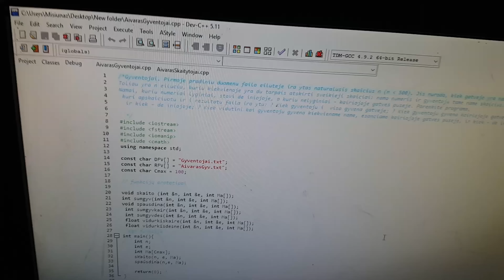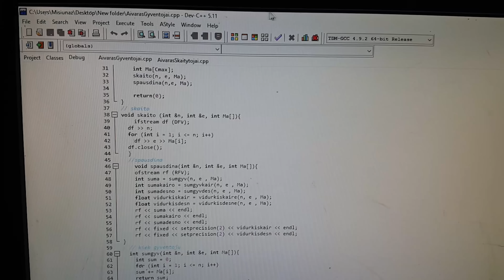Štai ir Nauja Pradžia?!? 110! WWE Wrestling?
Sveiki visi čia Aivaras Misiūnas ir aš esu žmogus, kuris mėgstą motyvuoti žmonės :)

Ačiū

Geros dienos

Prenumeruok